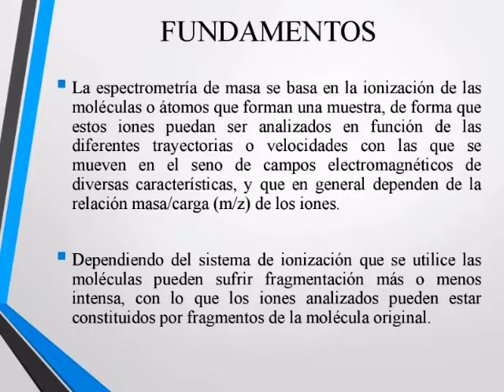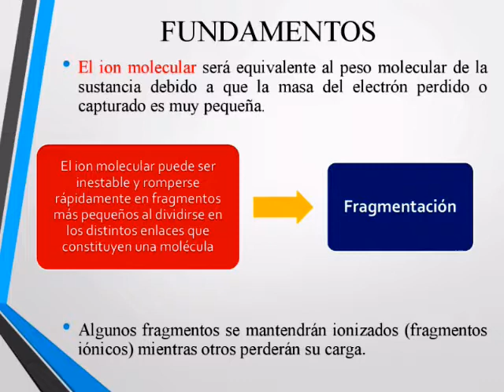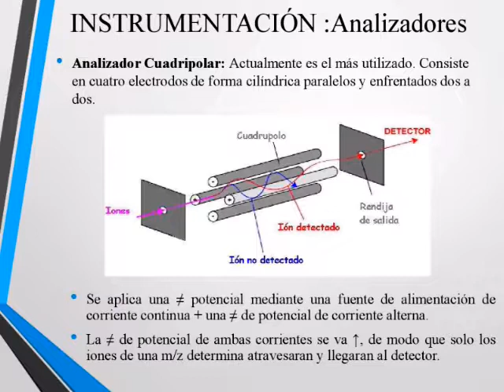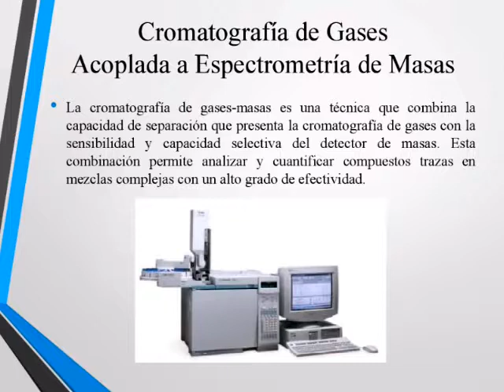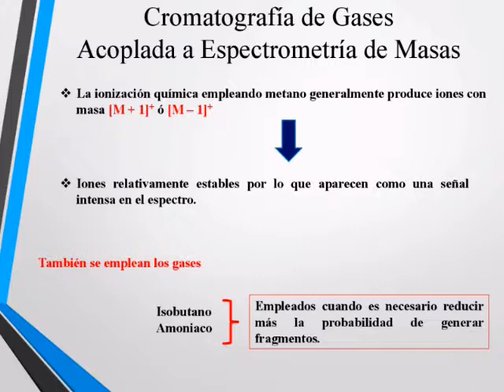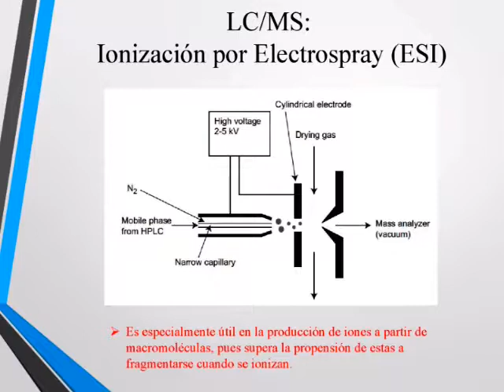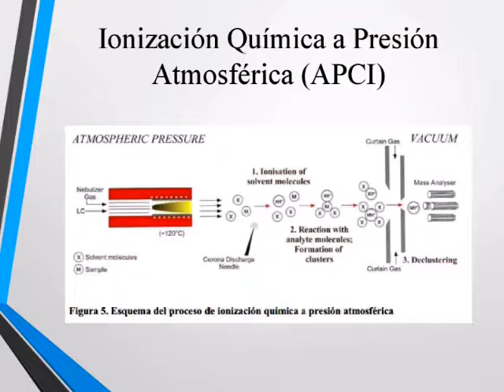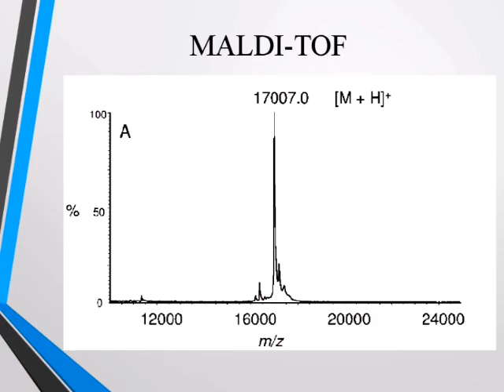espectrometría de masas